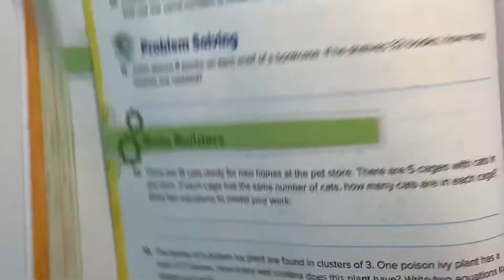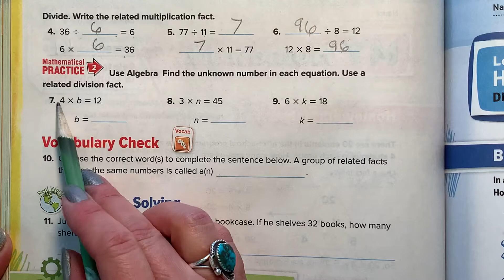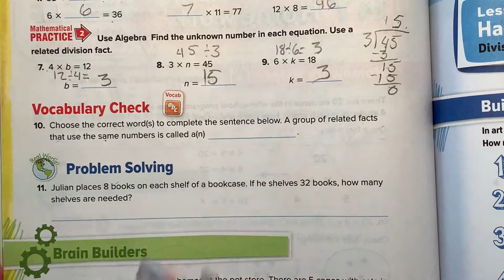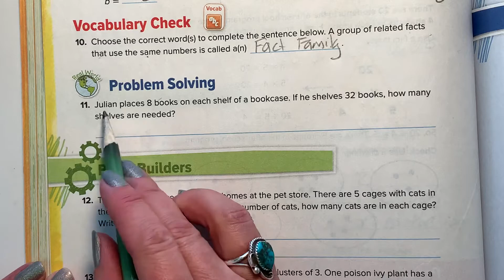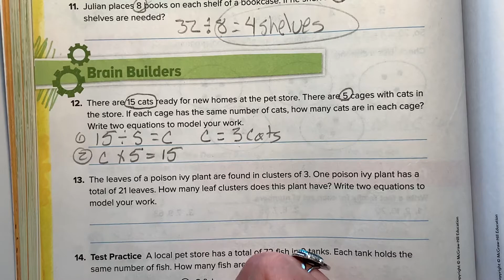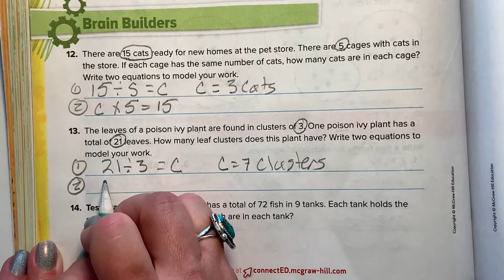Chapter 3, Lesson 1, Homework